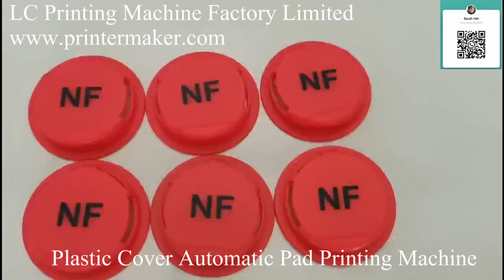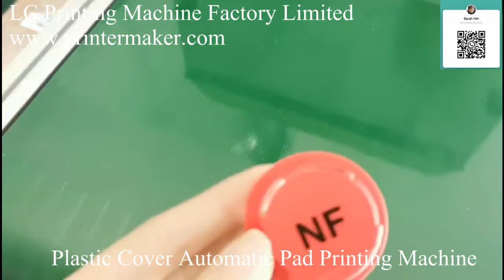Plastic Cover Automatic Pad Printing Machine-Auto Pad Printer Supply